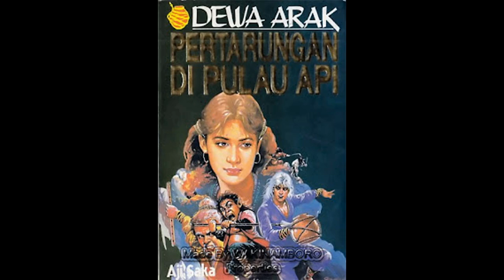Kisah Dewa Arak 51